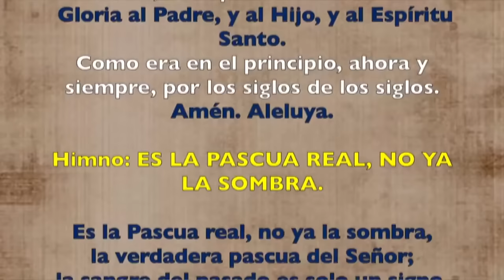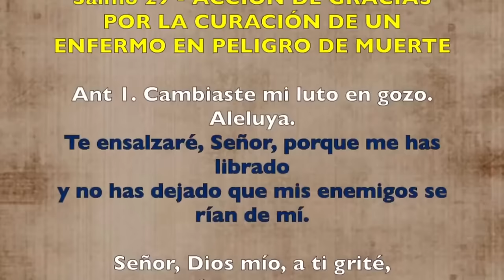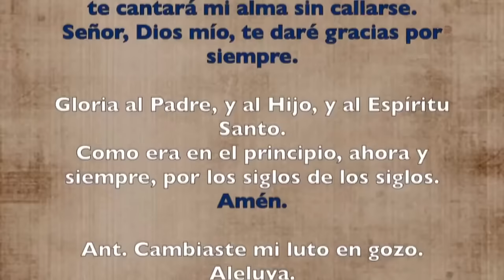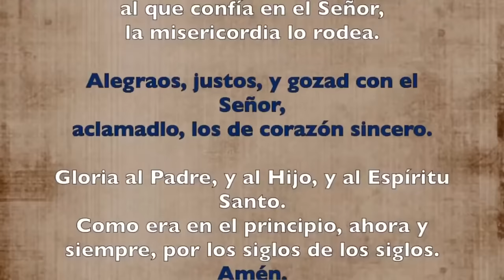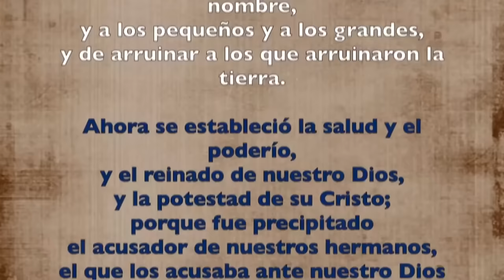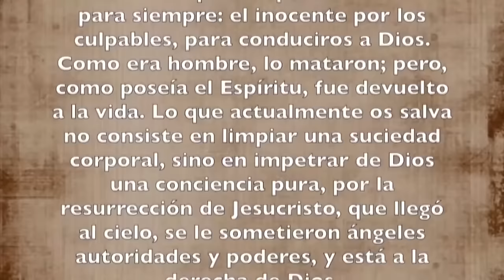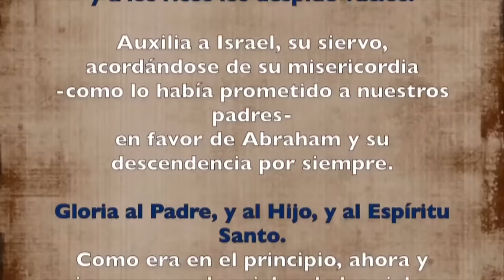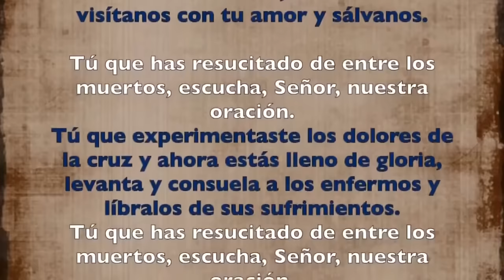Oración de la tarde (Vísperas), JUEVES 02 DE MAYO 2024 | V SEMANA DE PASCUA | cathopray